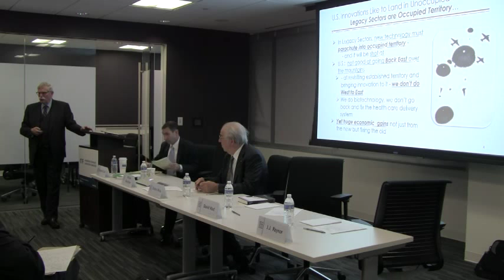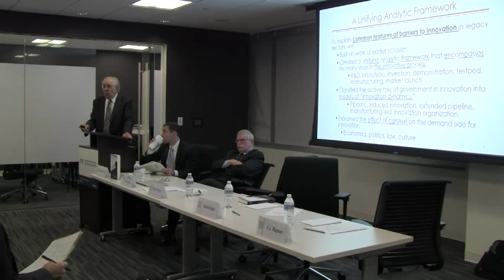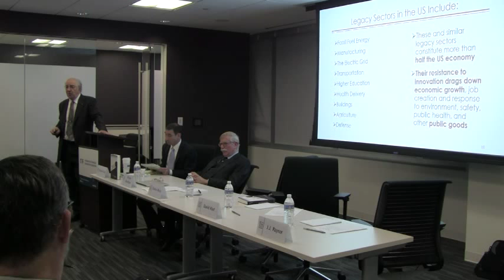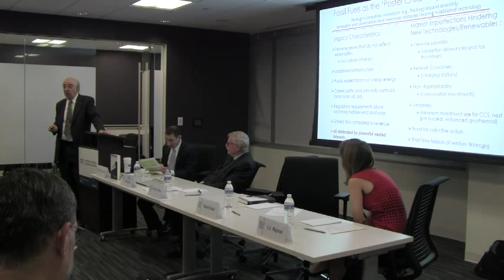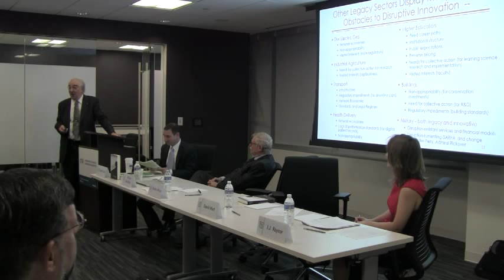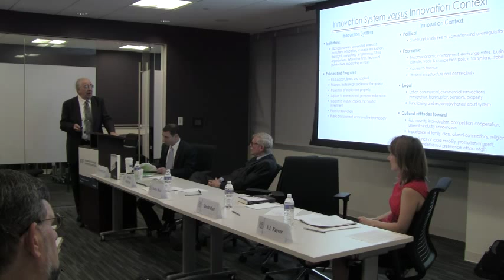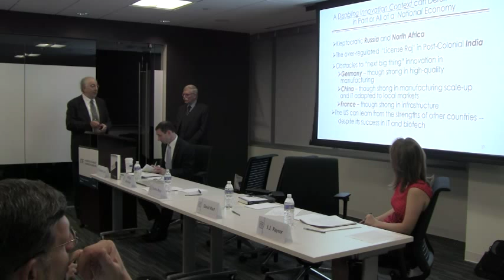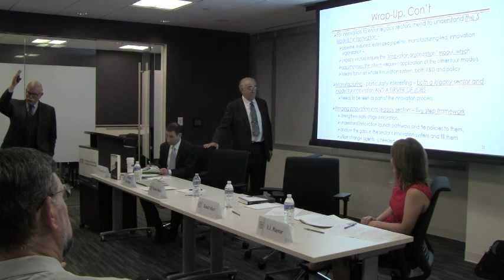Spurring Technological Innovation in America’s Legacy Sectors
One of America’s great innovation strengths has long been “greenfield innovation”—standing up whole new “frontier” sectors of the economy based on breakthrough technologies such as biotechnology, information technology, and mobile applications. But the United States has not fared as well in bringing innovation (and productivity growth) to established, “legacy” sectors such as education, energy, transportation, and manufacturing, a vexing challenge that Bill Bonvillian and Charles Weiss address with aplomb in their important new book Technological Innovation in Legacy Sectors (Oxford, 2015).

The book explores key barriers to disruptive innovation in legacy sectors, explains why America needs to rethink existing strategies for promoting innovation, including through a new conceptualization of manufacturing-led innovation processes, and articulates a new, unified, systems-based approach to U.S. innovation policy. At this event on November 3rd, the authors shared key conclusions from the book and discussed the implications for U.S. policymakers.